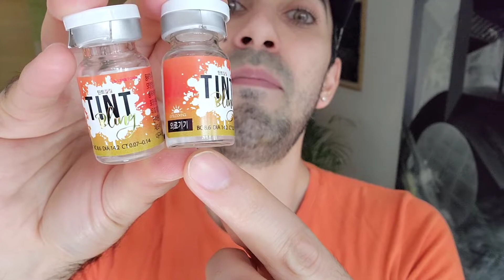Siesta Tint Bling Brown de @colorcl6044 @MORISEVERTIGO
Diseño lleno de brillantina y matices cafes y amarillos. Para una mirada llena de color, no tiene aro, y los pixeles se concentran en el centro de la impresión.

Los pueden adquirir en México bajo pedido en @pupilentesmexicobyofelia gracias por su confianza.

Gracias al equipo de @colorclofficial por su apoyo particularmente a Juno.

Abrazos 🤗 🥰 Recuerden seguirse cuidando 😊❤️